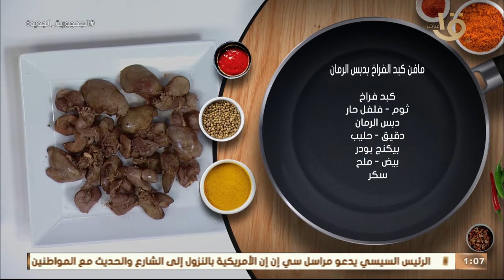أكلة أمي | مقادير وطريقة عمل "مافن كبد الفراخ بدبس الرمان" بالطريقة المغازية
أكلة_أمي
▶▶ Follow us ▶▶